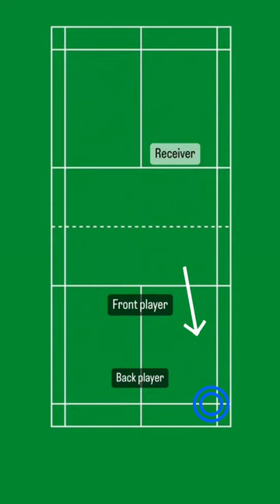The Three Areas to Play Your Straight Doubles Return on the Odd Side⤵️badmintonaustralia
The Three Areas to Play Your Straight Doubles Return on the Odd Side⤵️